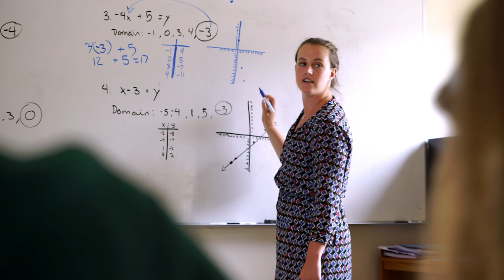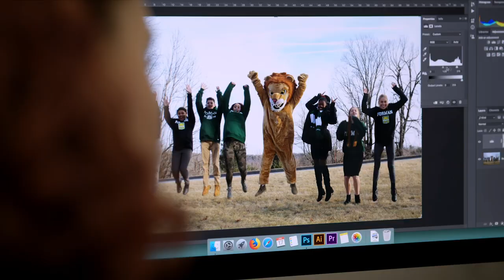Forman School Summer Program - Having Fun While Learning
Forman School’s four-week summer program offers students entering grades 7 through 11 a taste of the Forman experience.

Work with highly trained teachers who understand learning differences – including dyslexia, dyscalculia, attention deficits and executive function challenges – and know how to leverage your strengths.